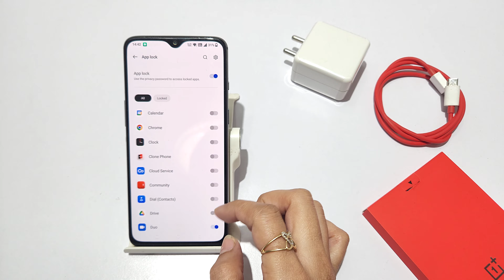how to change app lock in oneplus 6 | oneplus 6t me app lock ki problem kaise theek kare